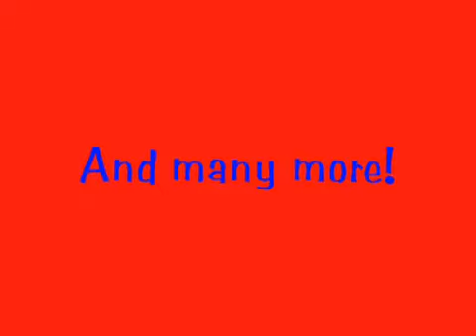Skyblock Ep. 4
This one has an intro. But you get two Skyblocks in one day